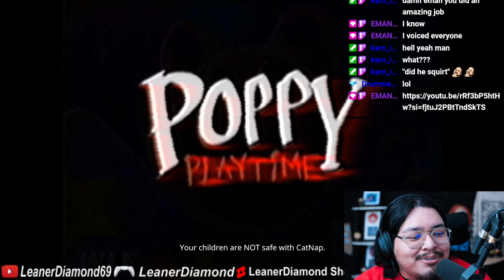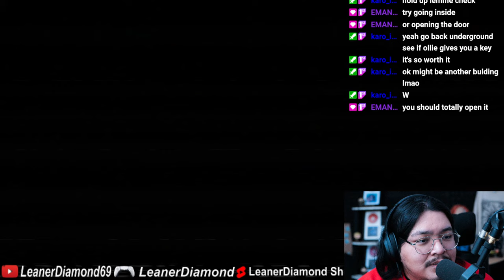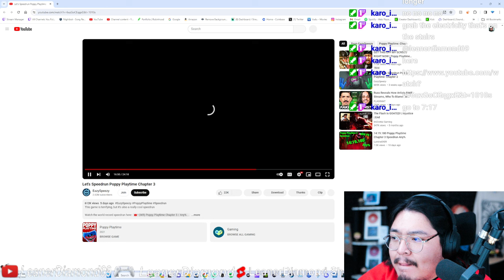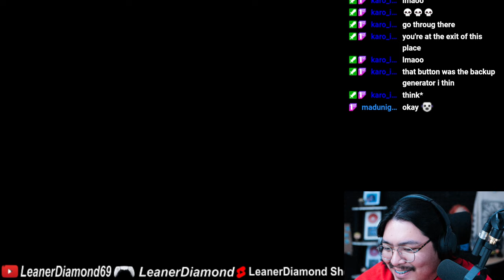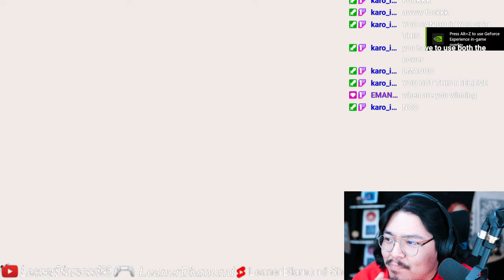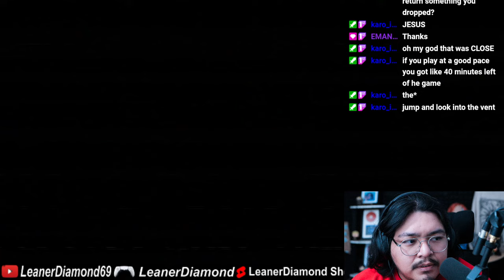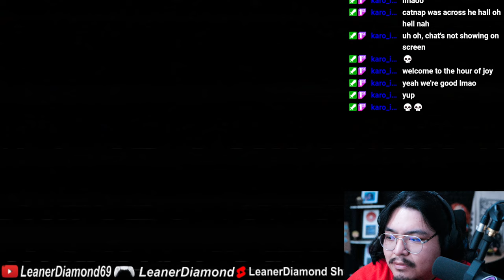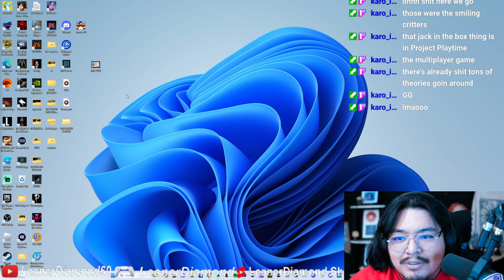THE BEST CHAPTER Poppy Playtime Chapter 3